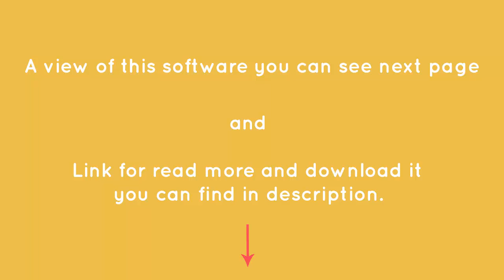stretchly 0.3.0 Free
Software description here:

Remind yourself to take a break every once in a while when working on your PC, with the help of a minimalistic application that displays notifications at regular intervals and offers helpful advice The negative consequences of sitting at your computer for long periods are well documented, but it is often difficult to remember when […]